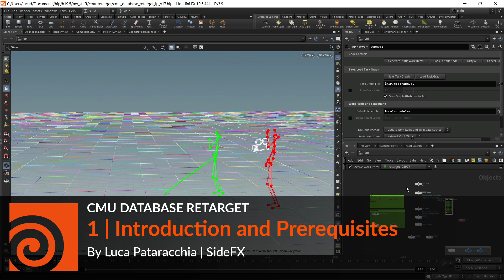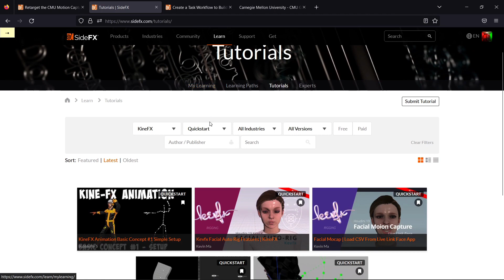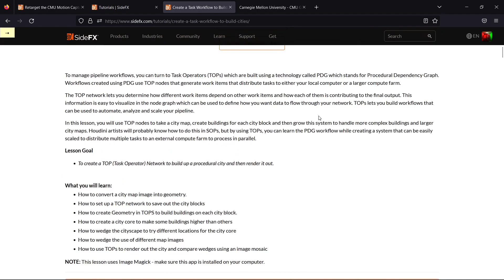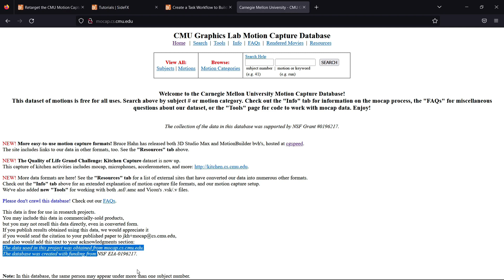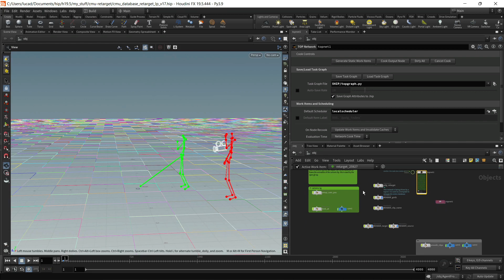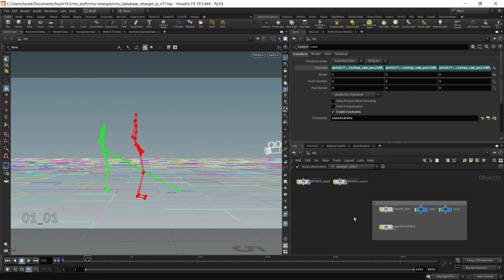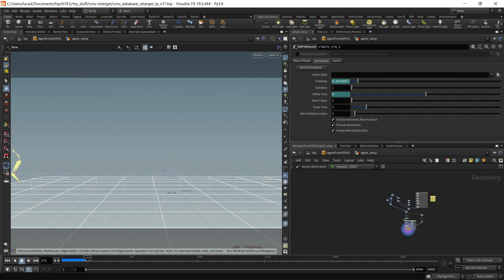Retarget the CMU Database 1 | Introduction and Prerequisites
Learn what is going to happen in this lesson and required prerequisites and resources.
There will also be a quick overview of the scene file.